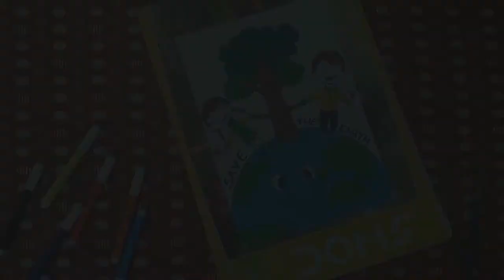How to Draw Save Earth | Save Nature | Save Trees | Drawings For Kids Children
Hello friends

Be Friends😇